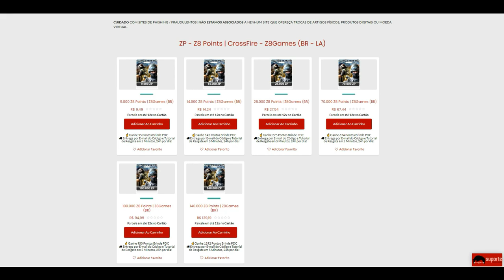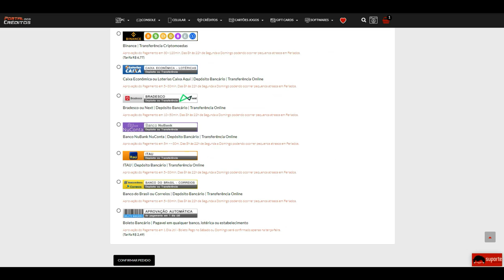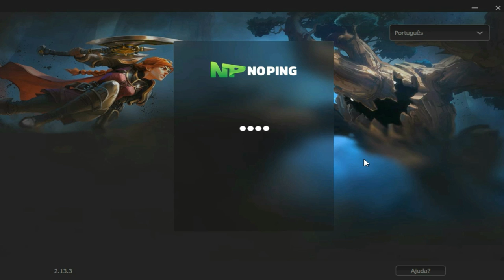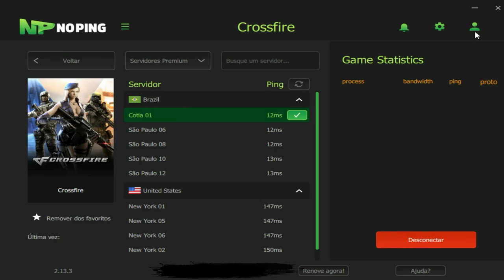CrossFire | SOLO RANKED o MITO VEM!